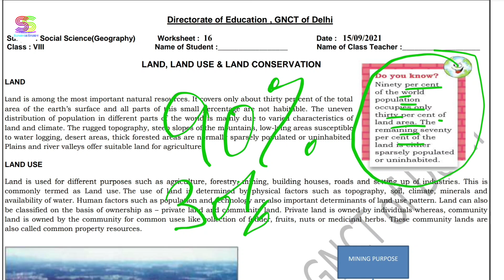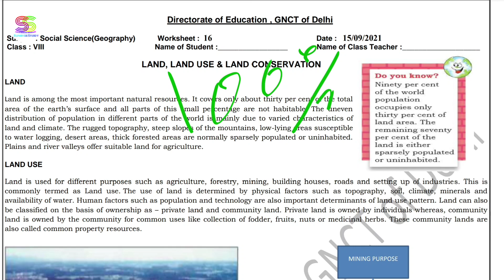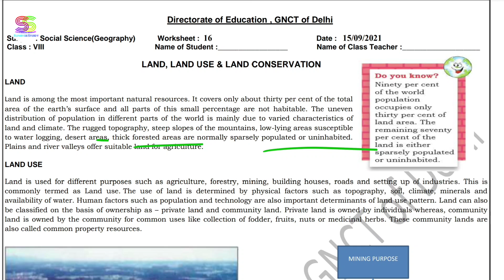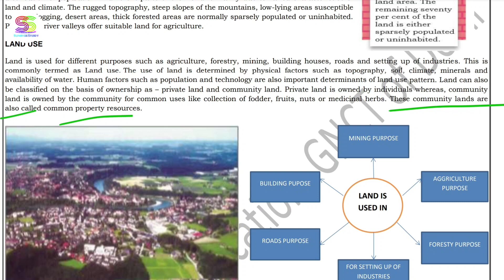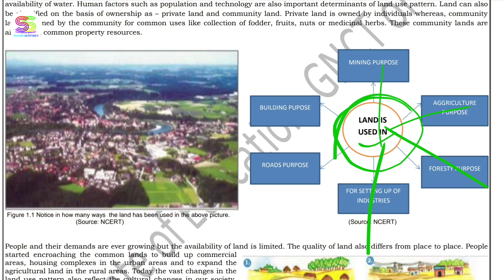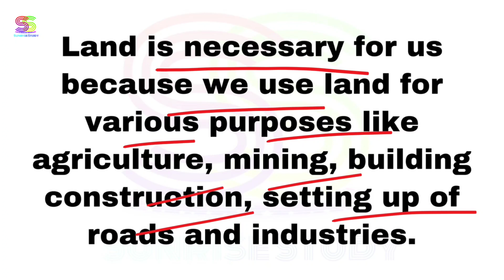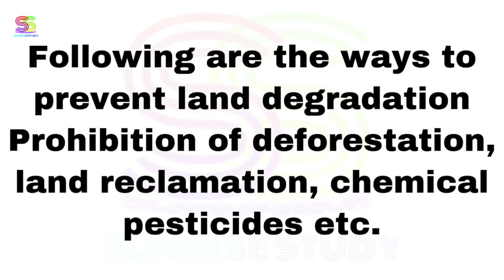Worksheet no. 16 Date 15-09-2021 Class 8 th Subject - SOCIAL SCIENCE ( ENGLISH MEDIUM)